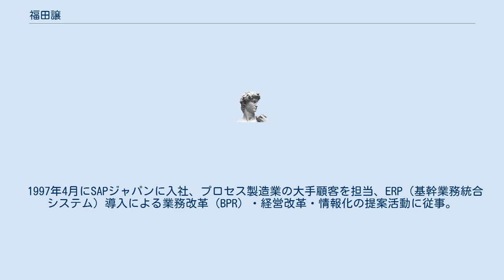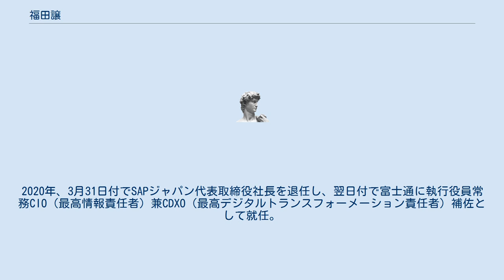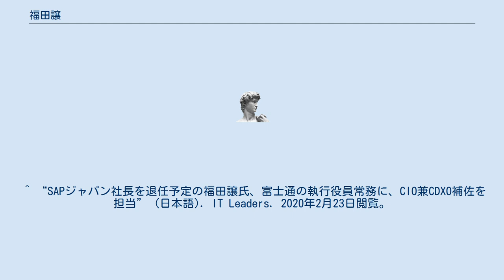福田譲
福田 譲（ふくだ ゆずる、1975年（昭和50年）1月 - ）は、日本の経営者。
元SAPジャパン代表取締役社長。
現在は富士通の常務。
 千葉県柏市出身。
新卒者としてSAPジャパン入社。
おもに営業畑のマネジメントを歴任。
 2014年7月28日、安斎富太郎（元デル執行役員、元日本アイ・ビー・エム理事）の後任として、生え抜き社員として初のSAPジャパンの社長に就任した。
 1997年4月にSAPジャパンに入社、プロセス製造業の大手顧客を担当、ERP（基幹業務統合システム）導入による業務改革（BPR）・経営改革・情報化の提案活動に従事。
 2002年4月以降、化学/石油業界の大手顧客担当、中堅/中小顧客担当、食品/消費財/医薬/小売大手顧客担当の営業部長を歴任、2007年に新規製品事業（Platform製品事業）を統括するバイスプレジデントに就任、ミドルウェア、ビジネスインテリジェンス（BI）、経営管理ソリューション（EPM）事業や、SAPが買収したビジネスオブジェクツ社日本法人の統合を指揮。
 2011年から、特定戦略顧客、流通・サービス業、通信・メディア業、プロセス製造業等の営業部門長を歴任、2014年7月に社長に就任。
2020年、3月31日付でSAPジャパン代表取締役社長を退任し、翌日付で富士通に執行役員常務CIO（最高情報責任者）兼CDXO（最高デジタルトランスフォーメーション責任者）補佐として就任。
 ※SAPジャパン社発表プレスリリースより ^ 「百戦錬磨の福田新社長が目指す新生SAPジャパンの姿とは？」 『ASCII.jp』 2014年09月19日 ^ “SAPジャパンの福田社長が3月末で退任--事業会社のCIO兼DX推進担当役員に転身” (日本語). ZDNet Japan (2020年1月6日). 2020年2月23日閲覧。
 ^ “SAPジャパン社長を退任予定の福田譲氏、富士通の執行役員常務に、CIO兼CDXO補佐を担当” (日本語). IT Leaders. 2020年2月23日閲覧。
 ^ “富士通、DX新会社を設立--SAPジャパンの福田社長も参画へ” (日本語). ZDNet Japan (2020年1月30日). 2020年2月23日閲覧。